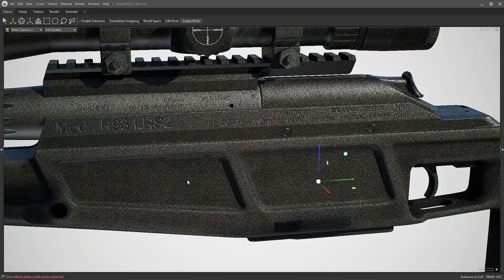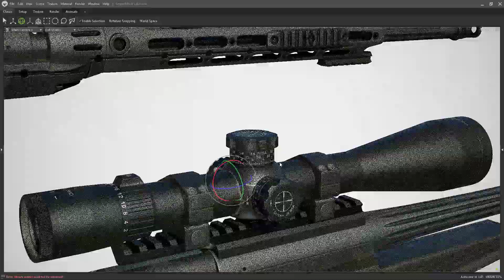Sniper Rifles V1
Realistic sniper rifles modeled in 3ds max and painted in Substance Painter. The bake process and real-time render make in Marmoset.
Making fine adjustments. Next, the rig work and animation and making everything work in Unreal Engine.